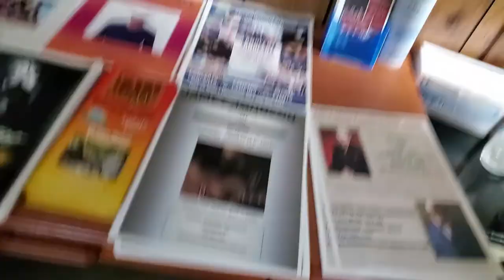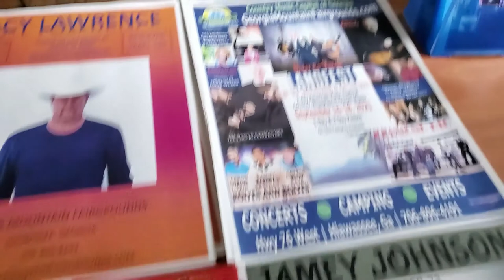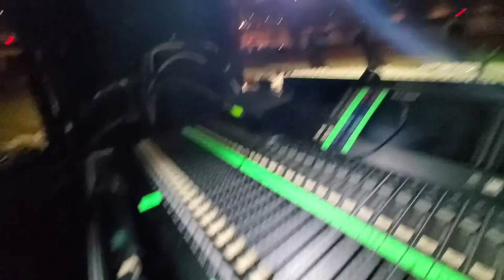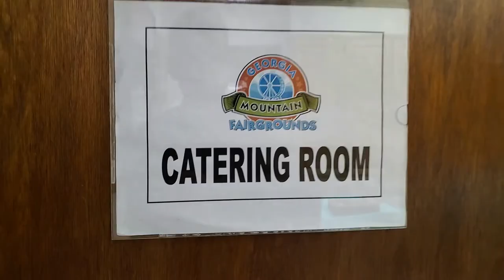Nashville musician on the road, traveling the land! Come with me!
Come hang out with me, sometimes traveling alone and sometimes with the guys out on the road! I've been on the road with country music stars Sammy Kershaw, Aaron Tippin, Collin Raye, and others for many years. Today it's another big show at the Dailey and Vincent Landfest in Hiawassee, Georgia! Let's go!

My "On the Road" series, Nashville musician on the road with country music stars! Watch them here!...

I'm blessed to do what I do, knowing there are literally thousands of musicians and folks out there who would love to do what we do. The least I can do is share the fun with everyone, and give you a little peek into our world, from my own point of view. We'd love to see you out there at a show! And be sure to say howdy!! :)

Audio files licensed by Storyblocks.

SMR063